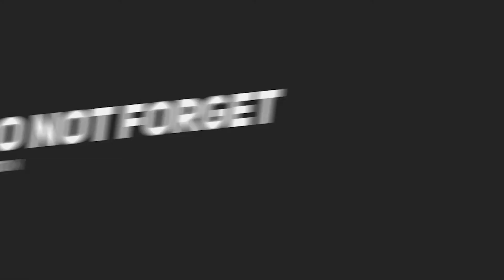Review of instructor on "Full Stack Development Course" at convocation 2020 | PNY TRAININGS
Review of instructor on "Full Stack Development Course" at convocation 2020.